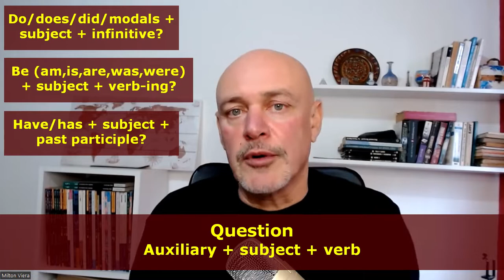¿Qué son las subject questions?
👉Las llamadas “subject questions” o preguntas sujetos, buscan saber cuál es el sujeto, por lo tanto NO tienen la clásica estructura de una pregunta:

✏️Auxiliary + Subject + Verb?
▪️Pregunta clásica: who are you talking to?
▪️Subject question: who is talking out there? El sujeto NO aparece en la pregunta.

​Ejemplos:
✅Who wants to be there? He does/wants. They do/want.
✅Who went there last night? She did/went there. We did/went there.
✅What happened? Nothing happened.

​✏️Los auxiliares DO, DOES y DID no aparecen en las subject questions a no ser que dicha pregunta deba contener una negación.

Ejemplos:
✅"Who went there?" versus "who didn't go there?"